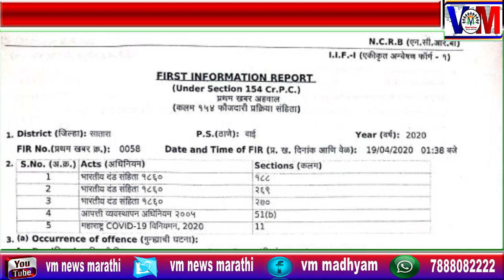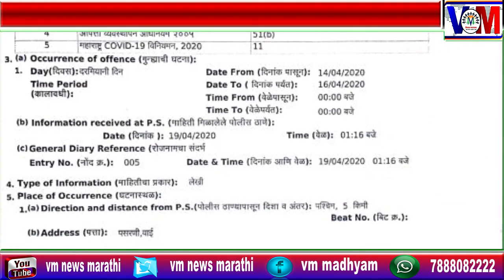वाई तालुक्यातील पसरणी गावात आलेले 5 नेपाळी लोकांवर गुन्हे दाखल संबंधित अधिकारी मोकाटच....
वाई तालुक्यातील पसरणी गावात आलेले 5 नेपाळी लोकांवर गुन्हे दाखल संबंधित अधिकारी मोकाटच. VM News Marathi